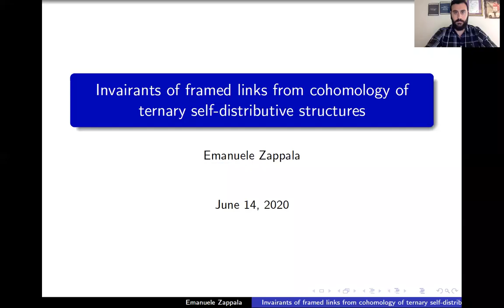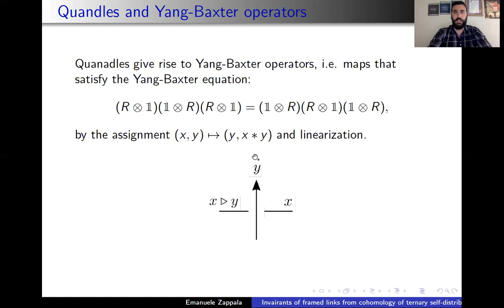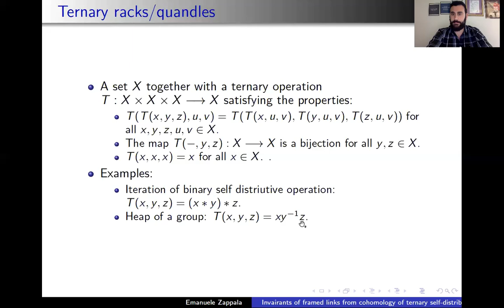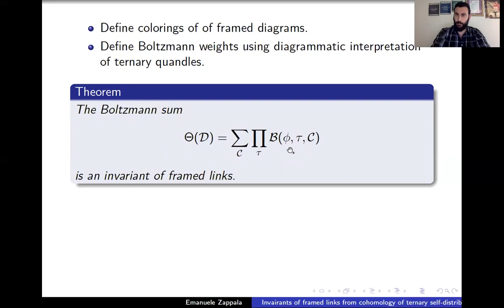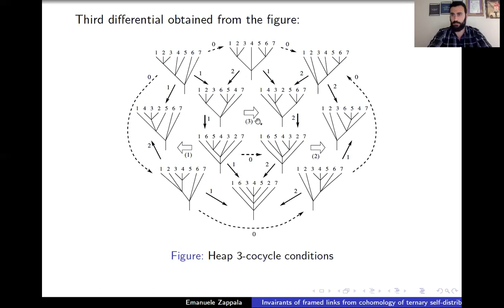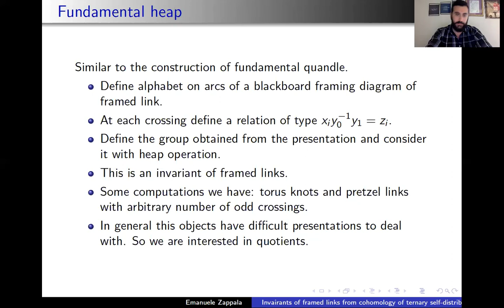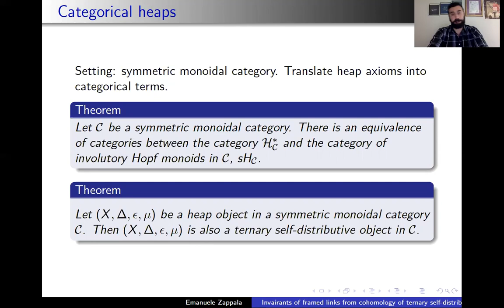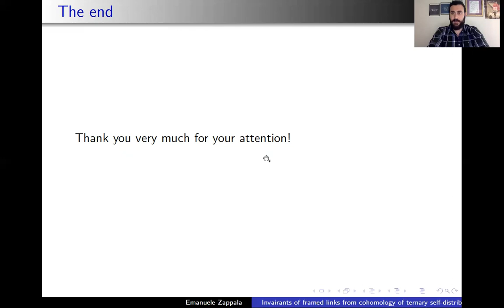Invariants of framed links from cohomology of ternary... (Emanuele Zappala, U. of South Florida)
A talk for the seminar "Classical Knots, Virtual Knots, & Algebraic Structures Related to Knots". A.K.A. CKVK*